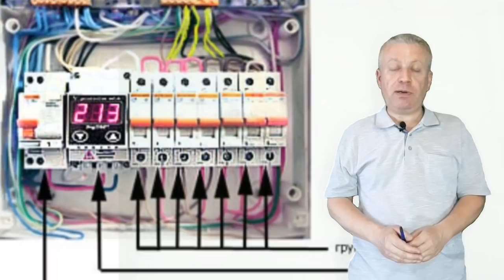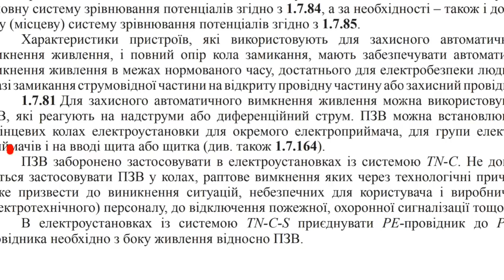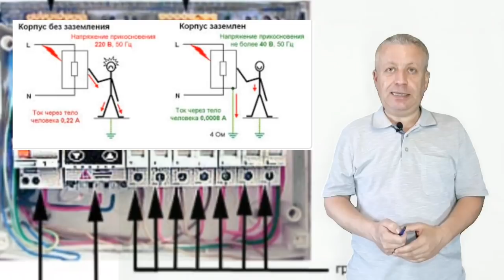Опасная и популярная электросхема в квартире,УЗО и реле контроля напряжения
Заземление в квартире советской постройки и почему нельзя устанавливать УЗО и чем опасно УЗО в системе TN-C реле контроля напряжения.
 Также предлагаем видеоролики:
Мы предлагаем готовые комплекты заземления Энергомаг,Гальмар,Обо Беттерманн.Предлагаем монтаж контура заземления с выдачей протокола проверки или испытания контура заземления для РЭCа.Звоните мы знаем как сделать заземление правильно и надежно. Наши телефоны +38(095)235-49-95,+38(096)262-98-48,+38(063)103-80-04,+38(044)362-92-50